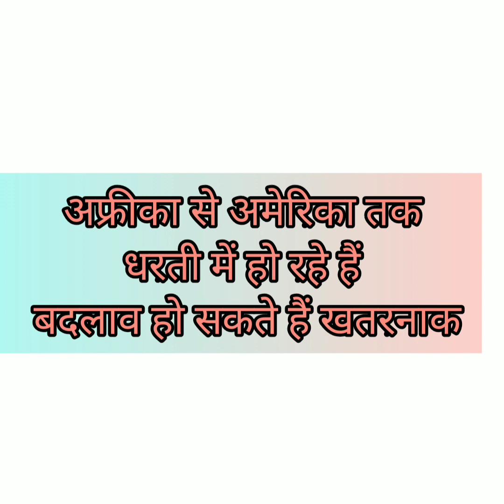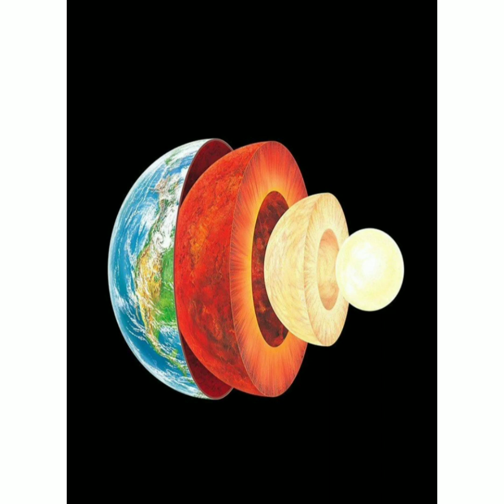धरती में हो रहें है खतरनाक बदलाव